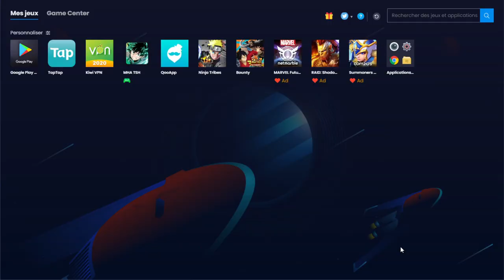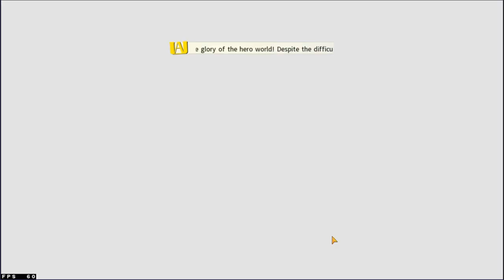DECOUVERTE DU MOCK TRIAL MHA STRONGEST HERO ( je vous raconte ma vie aussi )